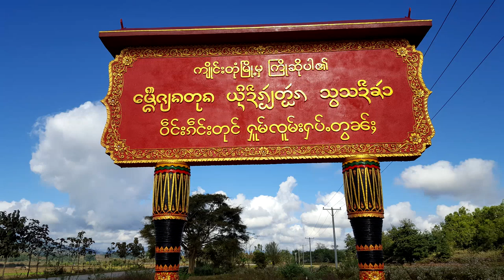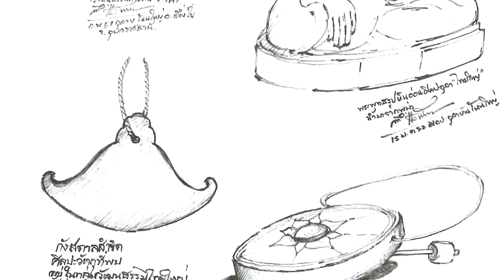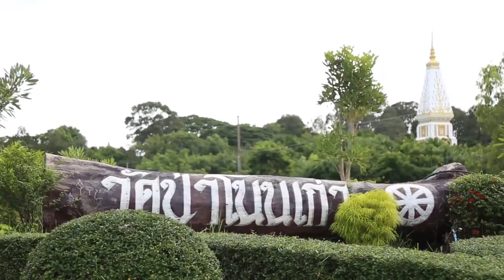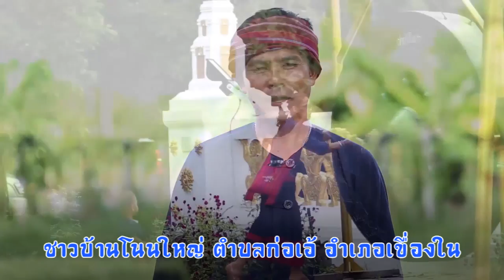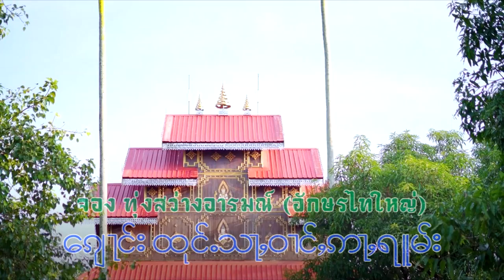ภาพเก่าเล่าเรื่อง : ตามรอยกุลา ผู้สร้างตำนานทุ่งกุลาร้องไห้ # 2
ชาวกุลา แม้จะเข้ามาอยู่ในประเทศไทย ผสมผสานกลมกลืนเข้ากับคนในท้องถิ่น ภาษาพูดอาจจะเปลี่ยนไป แต่สิ่งหนึ่งที่ยังคงรักษาไว้ได้คือขนบธรรมเนียมประเพณี กลุ่มคนไม่ว่าจะอยู่ที่ใด หากรักษาวัฒนธรรมไว้ได้ ความเป็นเชื้อชาติย่อมไม่หายไปไหน ผมมองเห็นกลองที่ใช้ในงานที่วัดทุ่งสว่างอารมณ์เป็นกลองก้นยาว ชาวไทใหญ่เรียกกลองชนิดนี้ว่ากลองก้นยาว คนเมืองหรือหรือชาวล้านนาเรียกว่ากลองปู่เจ่
ชาวไตลื้อจะเรียกกลองชนิดนี้ว่ากลองตีนช้าง กลองชนิดนี้ใช้แสดงการฟ้อนในประเพณีวัฒนธรรมของชาวไทใหญ่ ไม่ว่าชาวไทใหญ่จะมีหมู่บ้านตั้งอยู่ที่ไหน ก็จะต้องมีกลองมองแฉ่งหนึ่งชุด หมายถึงฆ้องราวและฉาบ เพื่อใช้ประกอบการแสดงงานบุญต่างๆ ในภาคเหนือของประเทศไทย จะมีกลองชนิดอยู่ตามวัดตามหมู่บ้าน ในชุมชนของชาวไทใหญ่ สมัยต่อ ก็พบเห็นในกรุงเทพฯ ระยองปทุมธานีและที่อื่นๆ ก็ยังมีให้เห็นอยู่
ส่วนภาคเหนือเราจะพบเห็นได้ในจังหวัด เชียงใหม่ เชียงราย แม่ฮ่องสอนเป็นต้น
ในภาพนี้คือฆ้องราวใช้ร่วมกับกลองก้นยาวในการแสดงรำนกโตของชาวไทยใหญ่
           ถ้าเข้าไปในรัฐฉาน เจอป้ายที่มีเสาเป็นกลองแสดงว่าเป็นหมู่บ้านชาวไทยใหญ่หรืหมู่บ้านของไทเขินครับ อาจารย์ติ๊ก แสนบุญ อาจารย์คณะศิลปประยุกต์และการออกแบบ มหาวิทยาลัยอุบลราชธานี ได้เขียนรูปวัดทุ่งสว่างอารมณ์ รูปพระพุทธรูปหินอ่อนแบบพม่า และมีรูปกังสดาลสัมฤทธิ์ ผมก็นำภาพกังสดาลในการแสดงการฟ้อนรำของชาวบ้านโนนใหญ่มาให้ ดูด้วยครับ
บ้านโนนใหญ่มีทั้งชาวไทยใหญ่และปะโอ การสังเกตว่าเป็นชนกลุ่มไหนให้ดูที่ผ้าโพกศีรษะ ก็จะยกตัวอย่างการผูกผ้าโพกศีรษะ ขอเพิ่มอีก 1 แบบ คือแบบของชาวไทลื้อ เพื่อจะได้เป็นข้อสังเกตต่อไปครับ ซ้ายมือสุดสาวปะโอ ตรงกลางสาวไทใหญ่ ขวาสุดสาวไทลื้อ.